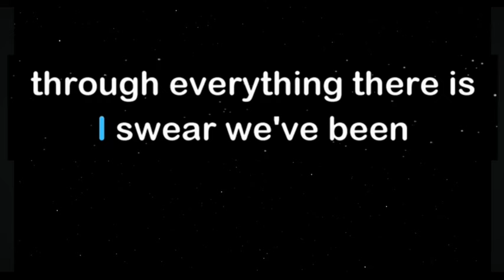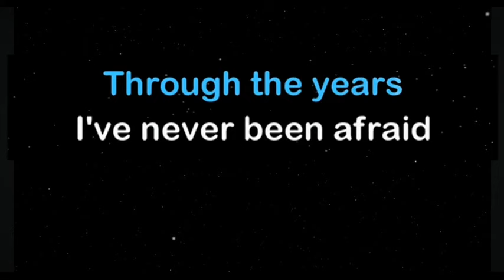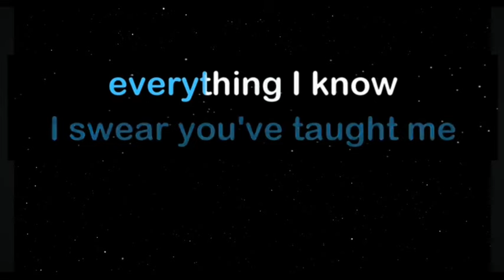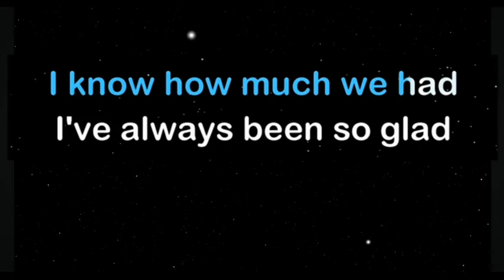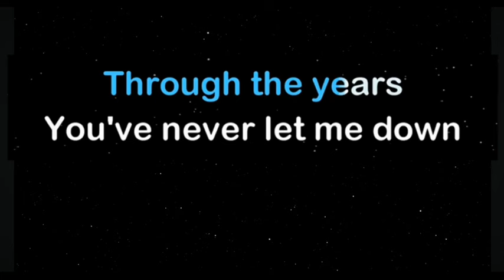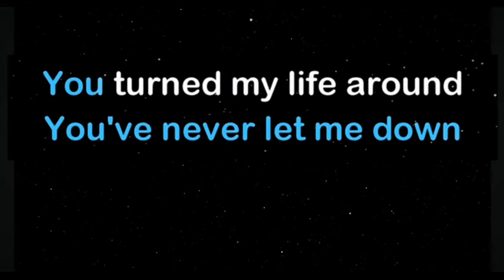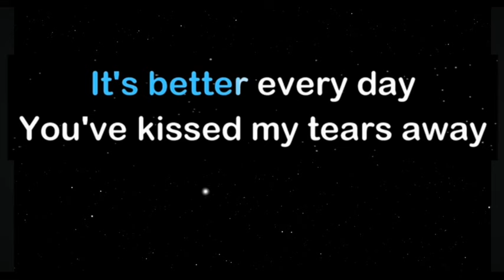THROUGH THE YEARS - Kenny Rogers ( karaoke version )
Adel's gps